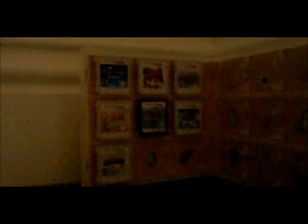The Lego Hunger Games part 1.wmv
My very first lego hunger games!! Part 2 coming right after I post this...Yeah...ENJOY!!